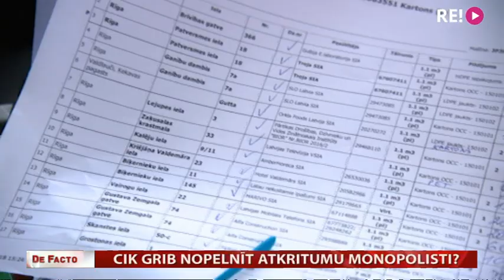Cik grib nopelnīt atkritumu monopolisti?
Konkurences padome šonedēļ aprāva Rīgas pašvaldības sapni par 20 gadu atkritumu monopolu pilsētā, bet dome pie tā vēl grib atgriezties. Turpinājums lielā mērā tagad ir tiesas rokās. Mēs parēķinājām, cik daudz pašvaldība un tās piesaistītās privātās kompānijas 20 gados cer nopelnīt. Interesanti, ka, saskaņojot monopolista plānus valsts institūcijās, neviens neskatījās, vai projekts privātajām kompānijām nav pārāk ienesīgs, jo neesot šādu kritēriju.